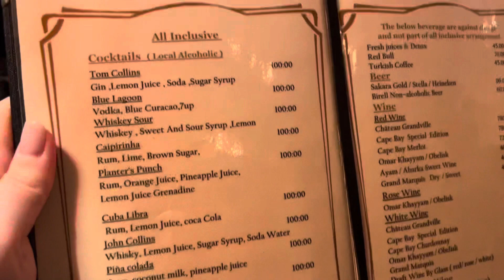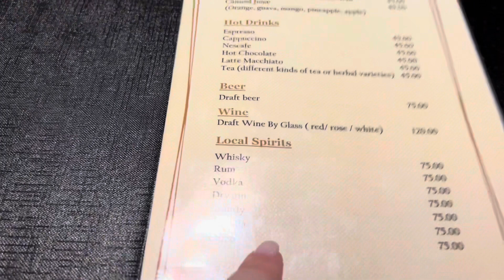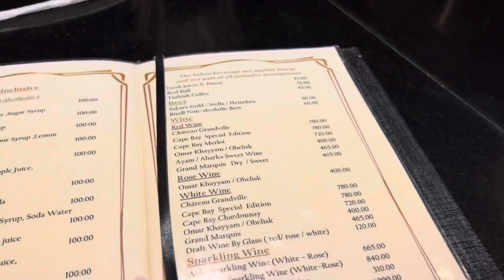АлкоВЕЧЕРИНКА в честь заселения в Египет! 🍹 Дегустируем местные вкусняшки 🍺 Развязался язык 😛 Отдых